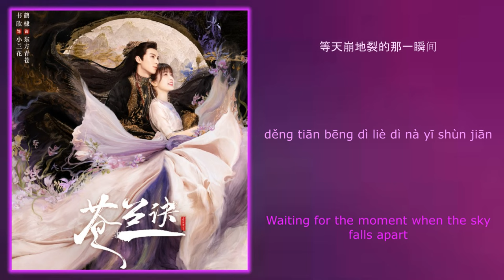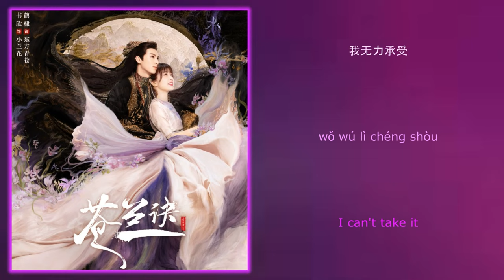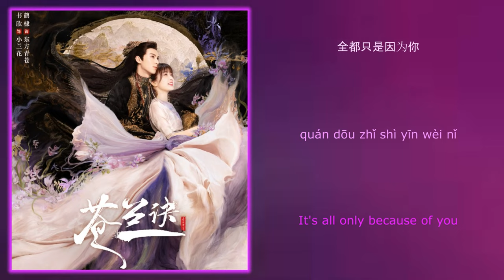诀爱 (Love) - Faye 詹雯婷《苍兰诀 Love Between Fairy And Devil》Chi/Eng/Pinyin lyrics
Song Name (歌名): 诀爱 (Love)

Singer (歌手): Faye 詹雯婷
Drama Name (电视剧名字):《苍兰诀 Love Between Fairy And Devil》